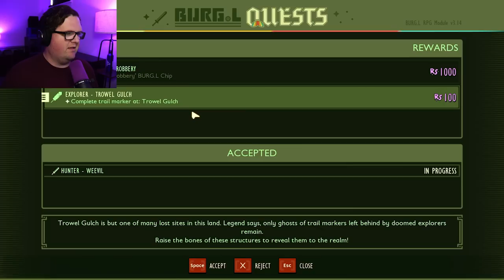Uhhh... Foreman Wade? | Grounded w/ Mark & Wade